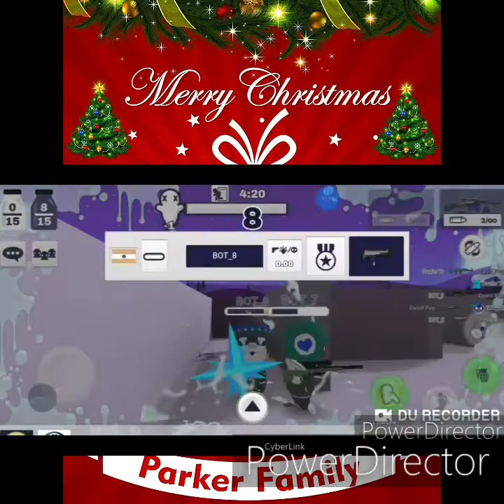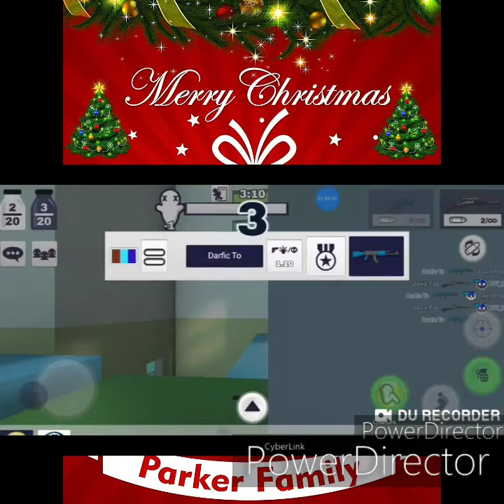2 years of YouTube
HAHAHAHAHAHHAAHAHHSAAAHHAHA